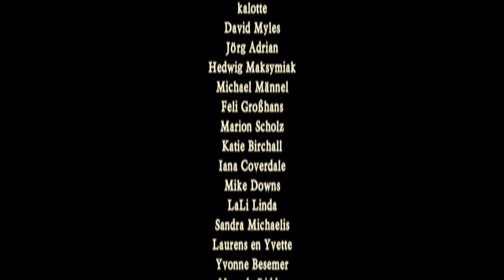Two Scottish tunes with the "Silent Brothers" at Castlefest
Two Scottish tunes that have made their way onto the Irish session repertoire with special guest stars Denny, Mark, Ricky & Marnix as the "Silent Brothers"!